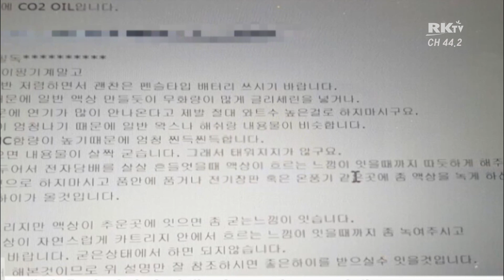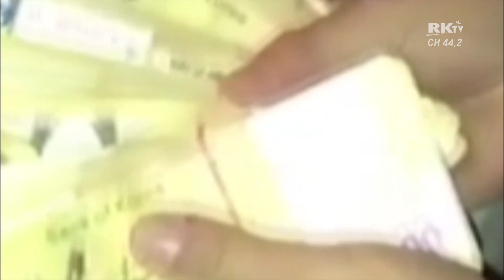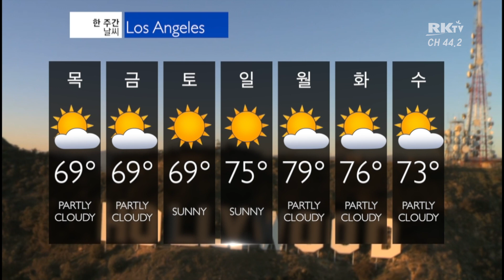5 25 2017 RK9NEWS